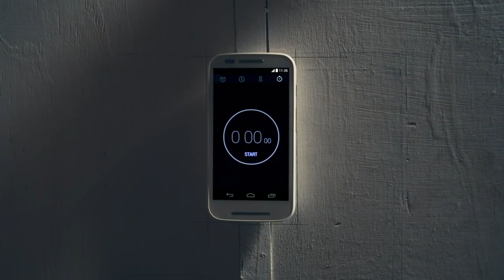Smartphone Motorola Moto E DTV Colors, Dual Chip, Android 4.4, 3G, Preto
O Smartphone Motorola Moto E DTV Colors é dual chip com Chamada Inteligente, selecionando automaticamente o chip baseado na operadora dos seus contatos ou no seu histórico de uso, facilitando e agilizando a comunicação. Conta com TV digital em uma tela de 4.3" polegadas nítida e resistente a riscos, proporcionando maior entretenimento e melhor visualização da imagem para você navegar, jogar e assistir vídeos e seus programas favoritos. Possui ainda Android Kit Kat com upgrade garantido e processador Dual Core 1.2 GHz, garantindo maior velocidade. Além disso, você pode personalizar o seu smartphone com as três capas coloridas inclusas, deixando-o mais estiloso e moderno. Aproveite e desfrute de um estilo de vida mais alegre e prático com o Motorola Moto E Colors.